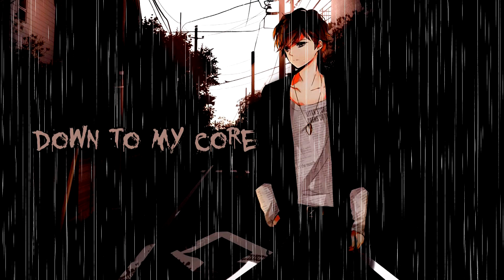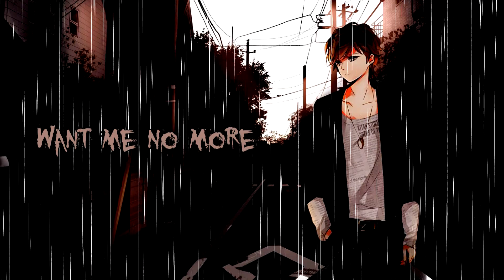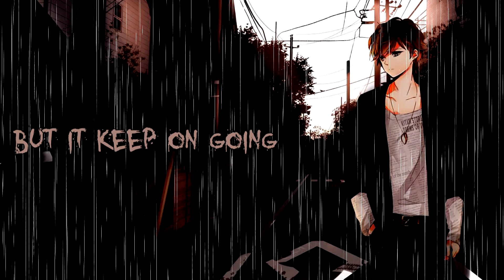I Fall Apart- Nightcore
Anime:
Characters:
Band/Artist: Post Malone

I do AMV
I do switching
I do 1 hour
I do mix
I do mashup
|| Where you can find me ||